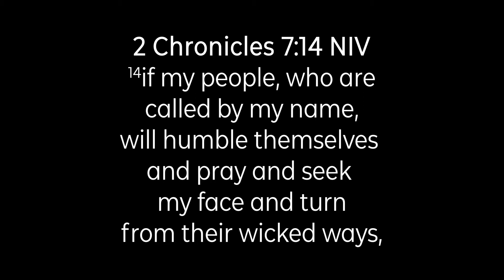Prayer Month - Week 2: Pray for our Nation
This is a short video devotional by Daisy Yip-Tong Grenade for Week 2 of our Prayer Month.

You can also find a YouVersion Bible App devotional event for the week

Let's pray together this week as we live out our "Praying with Faith" value.